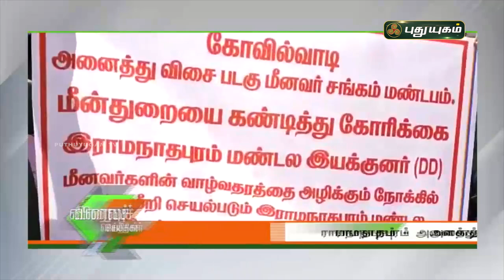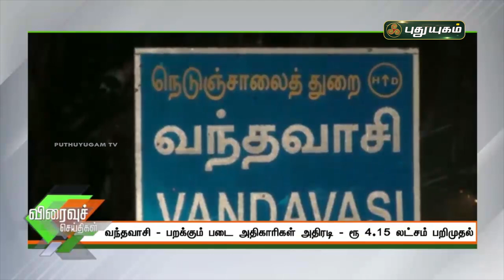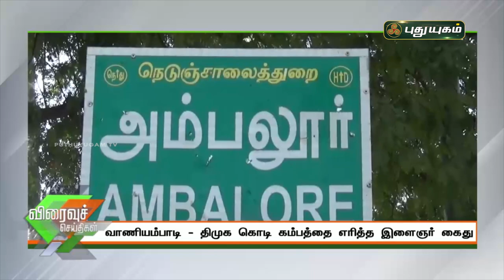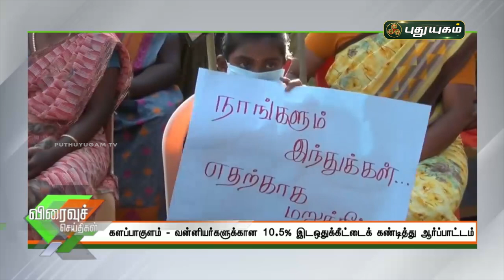புதுயுகம் விரைவுச் செய்திகள் | 10 AM Speed News | 15/03/2021